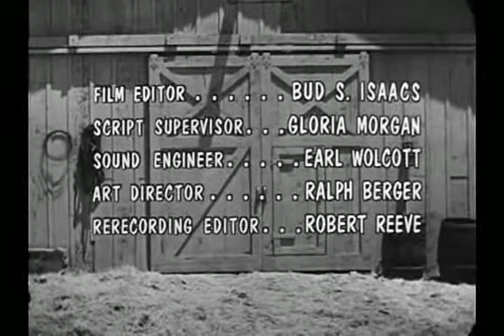s02e31 The Mrs Homemaker Contest 477p mpeg4 aac - Real McCoys